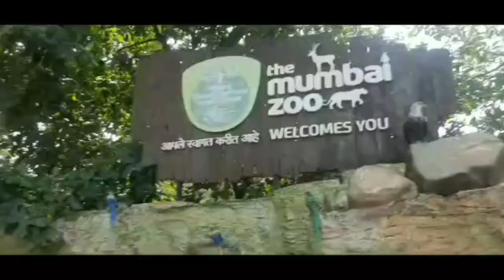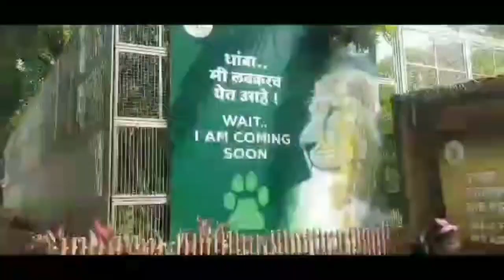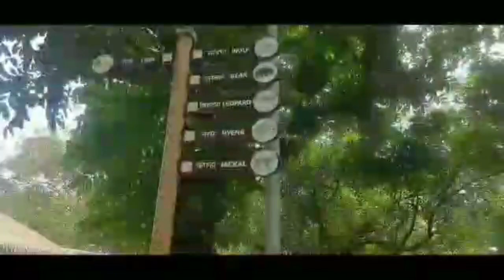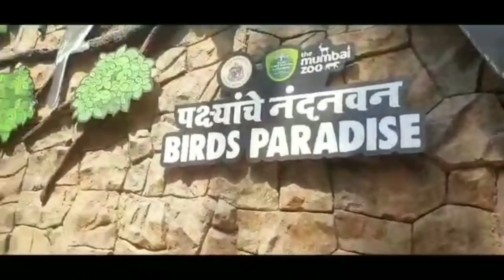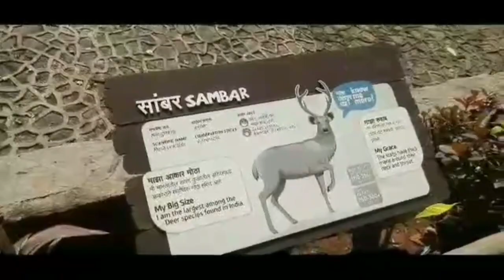Zoo vlog |Mumbai Zoo& girgau chowpatty vlog| one day picnic with family fun enjoy masti #